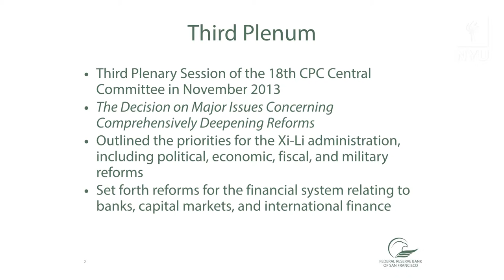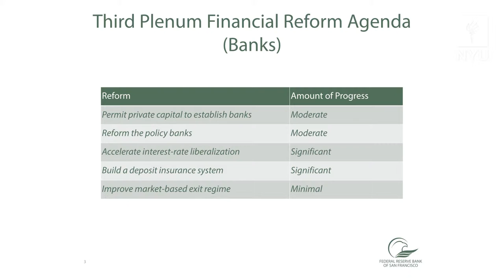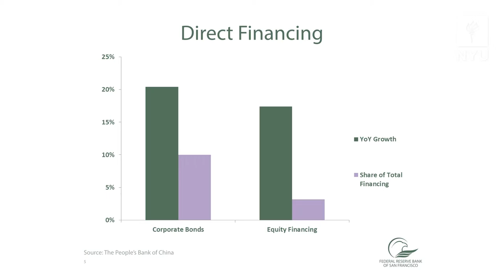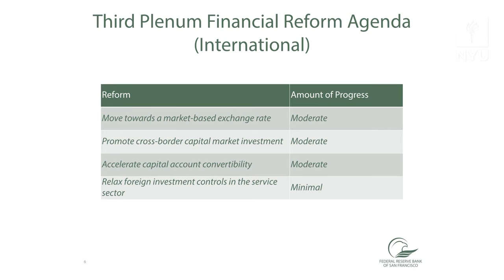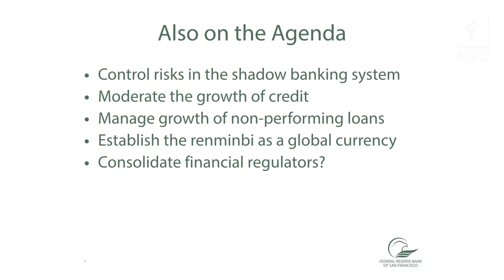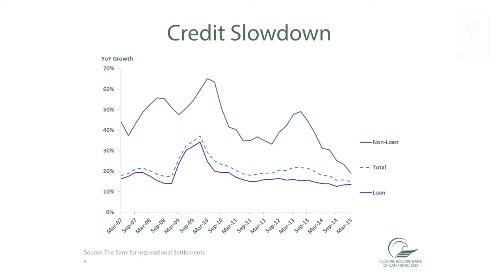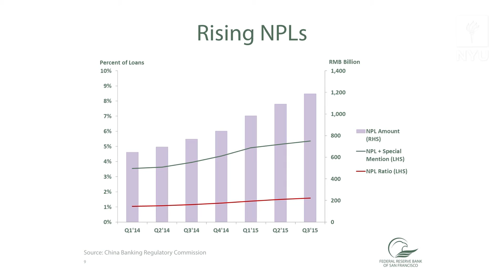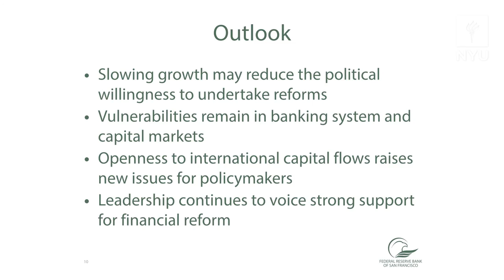Nicholas Borst: China's Financial Reform Agenda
5th Annual NYU Conference on Chinese Capital Markets
-- Assessing the Progress of China's Economic and Legal Reforms
Dec. 5 2015, NYU Global Center

Nicholas Borst is an analyst in the Country Analysis Unit within the Division of Financial Institution Supervision and Credit (FISC) at the Federal Reserve Bank of San Francisco. In that capacity, he conducts research into Asian financial and economic issues and produces analyses of Asian foreign banking organizations. In addition, he monitors financial, regulatory, and economic developments in Asia with a special focus on Greater China and South Asia.